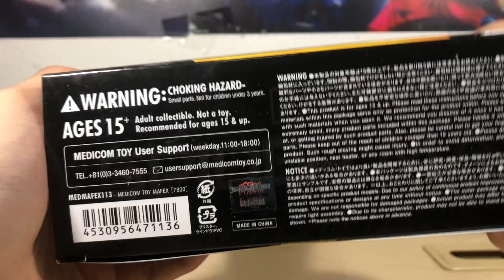รีวิว mafex spider man upgraded suit | สไปเดอร์แมน อัพเกรดสูท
กลับมาแล้วหลังจากหายไปนานกลับมาพร้อมกับสไปเดอร์แมนที่กำลังมาแรงในช่วงนี้เลยก็ว่าได้มันจะเป็นยังไงสวยและคุ้มค่ายังไงไปรับชมในคลิปกันได้เลยครับผม